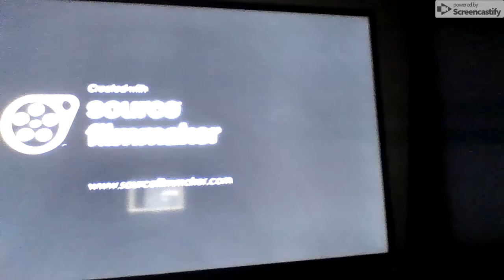UnNightmare DevinFoxy Reacts to The Art of Spychecking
What up everybody UnNightmare DevinFoxy here and this video is called The Art of Spychecking and im going to React to The Art of Spychecking and so guys i really hope you all enjoy the video and yes Spy was trying to outsmart the Solder but most teams never died as mush and Red Team won on the 1st Round and 2nd but the Final Round Red Team did not stand up for that and Blue Team and Spy told the Blue Team that they won and please Like and Comment and Subscribe it and if you want to hit the Bell then its find by me then and i will see you all on the next video and good bye guys and peace